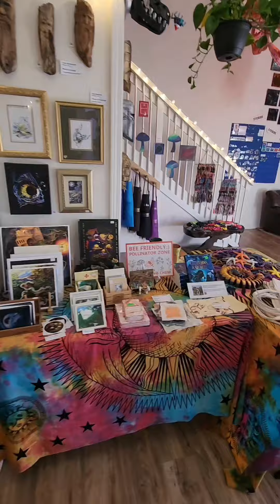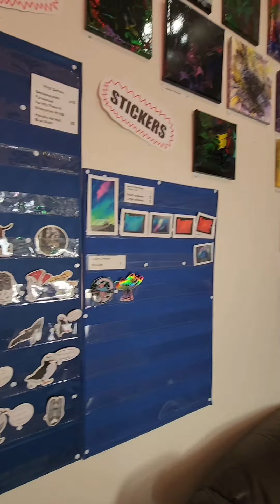Tangent Workshop | Newport Oregon: Aquarium Village @starzjeepcrew google review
🥾 Nomadic Jeep Adventure 🏳️‍🌈
100% tomboy
🧭 Photography, videos,  exploring,  cemeteries,  paranormal, ghost towns and random history. Spreading positivity
🫶 Collecting moments and memories, with no drama
😁Enjoy some miles and smiles with me!
 🤘The world is my ADHD playground
 🌊 I travel coast to coast and roadtrip thru states looking for locations.
⚙️lllllll⚙️2023 Jeep Wrangler JL Sport 2 door named "TANK" my emotional support vehicle
🧭Miles & Smiles 🧭